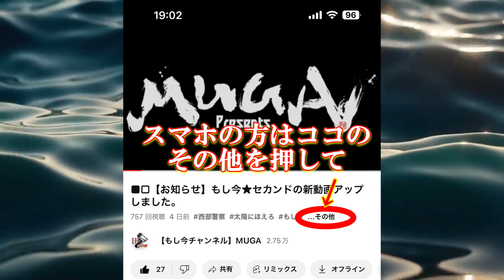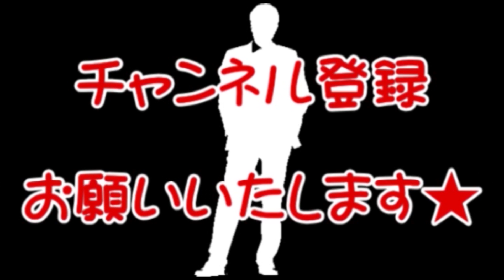新作！アップ★【太陽にほえろ！2023第49弾はコチラ】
本当に励みになりますペコリ(o_ _)ｏ))
ご登録と合わせてお願いします！